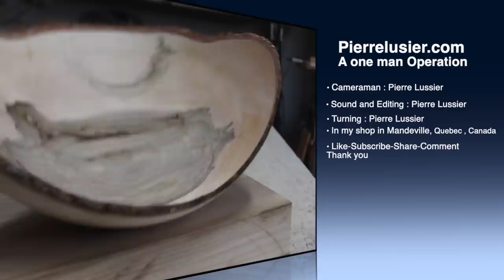Woodturning green wood natural edge bowl with a round bottom part 1. Tournage sur bois vert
Woodturning a green maple log in a bowl natural edge with a round bottom. In part 1 I turn the exterior of the bowl. Tournage sur bois d'une bûche d'érable verte en un bol avec un fond rond.Pour la partie 1 je tourne l'extérieur du bol.